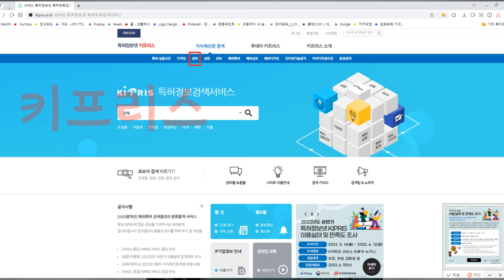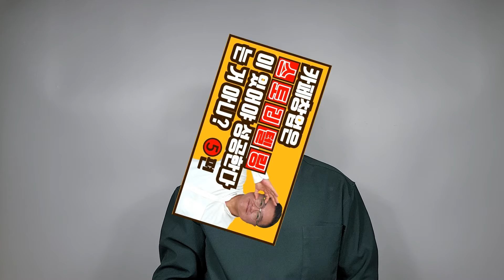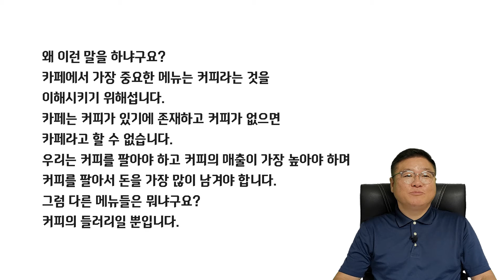카페창업의 정석_제2장 기획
카페창업의 정석 제2장 기획편입니다.
다음은 제3장 인테리어입니다.

반프창업을 제외한 모든 코칭은 1일 코칭을 우선적으로 합니다.